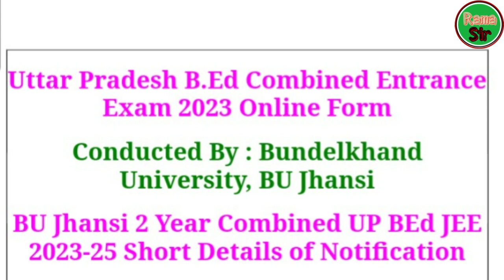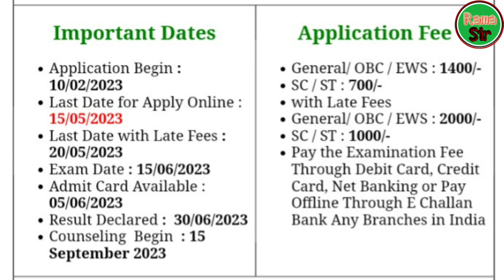B.ed Entrance Exam 2023 Counselling Schedule Out || UP B.ed Counselling date | B.ed Counseling 2023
Your Queries 👇
1 year b.ed course
1 year bed program
1 year b.ed 2023
1 year b.ed course in delhi
1 year bed course after pg
1 year b.ed in up
1 year b.ed course in ignou
1 year bed course fees
1 year bed course in india
1 year b.ed admission b.ed course details
1 year bed course after pg in hindi
1 year bed course after pg 2023
when b.ed will be of 1 year
1 year bed course fees
1 year bed course in india
1 year b.ed course in ignou
 how many years bed course after post graduation
1 year bed new education policy